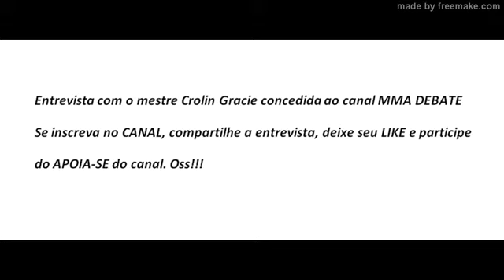Crolin Gracie: ENSINAMENTOS DO MESTRE CARLOS GRACIE